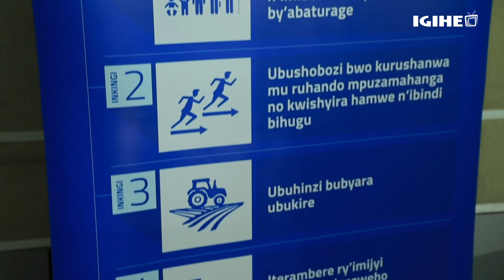Abatuye Umujyi wa Kigali berekanye ibibabangamiye || Imiturire ||Gutwara abantu || Imihanda n'ibindi